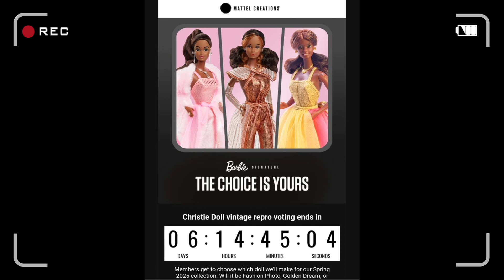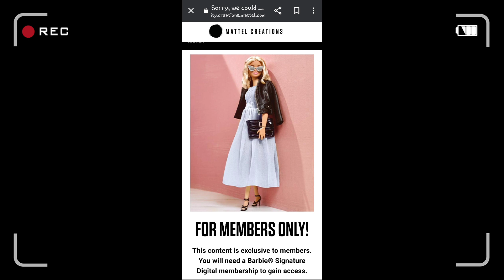Retro Christie doll !!